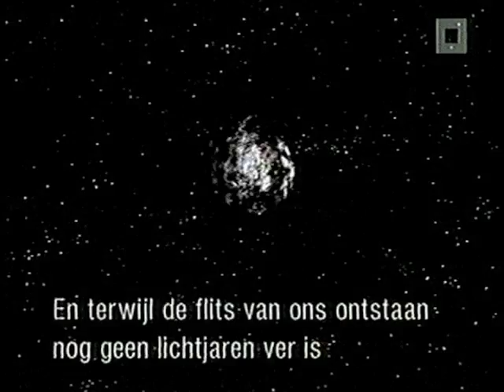Caermersklooster 2002 - ZINNEBEELDIG - "Hemellichaam" - Patrick Baele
Caermersklooster 2002 - ZINNEBEELDIG - "Hemellichaam" - 7 symbolen in cultureel erfgoed en hedendaagse kunst - curator: Hans Martens - videoconcept:Patrick Baele.